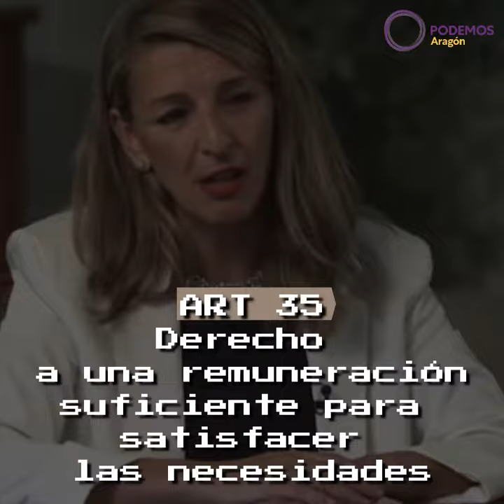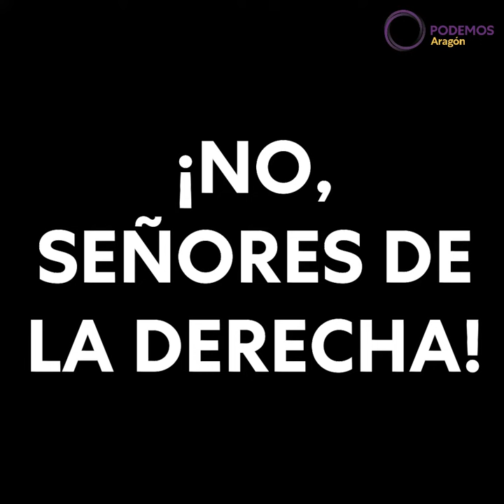¿Quiénes son los verdaderos constitucionalistas?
Los partidos que se autoproclaman constitucionalistas y la utilizan de manera electoralista son los primeros que la incumplen.
En Podemos trabajamos para mejorar y profundizar la democracia, y blindar los derechos que recoge📜